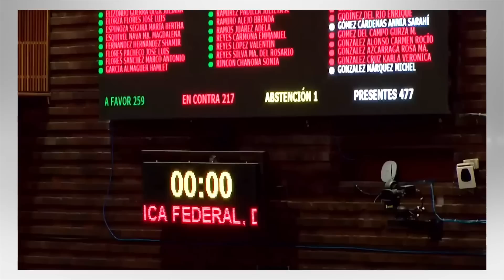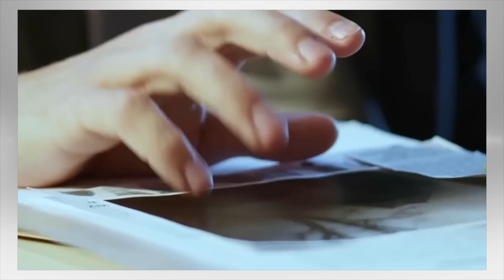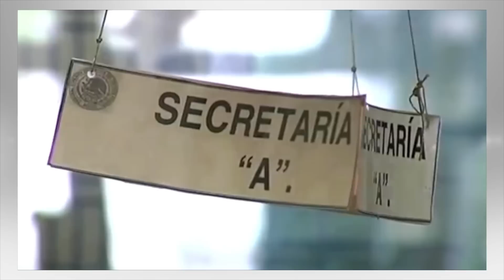RICARDO ROCHA. 4T: La pinza de la dictadura.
RICARDO ROCHA
4T: La pinza de la dictadura. En su colaboración “Detrás de la Noticia” para el periódico El Universal, Ricardo Rocha comentó que hay una pinza emanada de las alturas del poder omnímodo, por un lado, la Prisión Preventiva Oficiosa que aprieta y aplasta las libertades y los derechos humanos, y por el otro, la anexión de la Guardia Nacional al Ejército. Consideró que los ministros de la SCJN ya se doblegaron y la Cámara de Diputados pasaron a ser una oficialía de partes del Poder Ejecutivo, que califica a AMLO a su oposición como politiquerías. Detrás de la Noticia; rochainforma.com